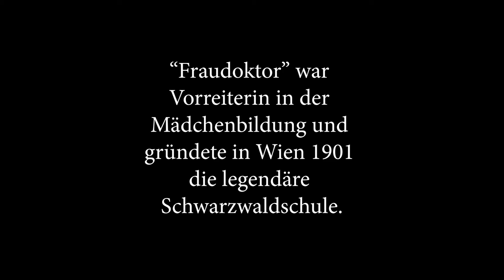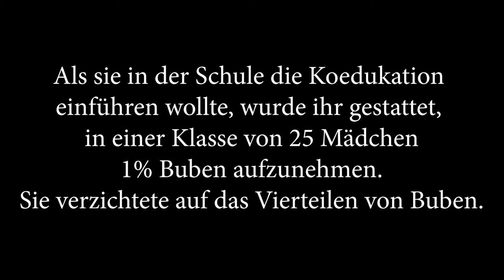"Eugenie" - ein Lied zur Pädagogin Eugenie Schwarzwald von haring & the trouts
haring & the trouts: Eugenie
arrangement: sol haring, kordula knaus
text: elisabeth kolbry

sol haring: gesang/bass/western git.
kordula knaus: gitarren/solo
happy fella: drums/mix/master
stra-productions 2020

video:  sol haring film
kamera & schnitt: sol haring
kamera wien: meike lauggas & kordula knaus

Schwarzwald Photos:   aus dem Archiv von Robert Streibel (VHS Hietzing),  Fakten aus: “Eugenie Schwarzwald und ihr Kreis”  Hg. von Robert Streibel 1996.
 Lesetipp: Karin Michaelis (2020) „Die fröhliche Schule“ Hg. von Robert Streibel, Löcker Verlag

Eugenie Schwarzwald 4. Juli 1872 - 7. August 1940
Reformpädagogin, Sozialarbeiterin Feuilletonistin, Netzwerkerin.
Ihre Arbeit war geprägt von Weltoffentheit, Toleranz und Mitmenschlichkeit.